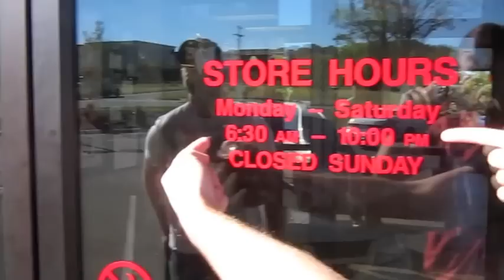Look at Me Now!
RESCUE needs your help.  Look at us now!  Be a part of RESCUE history!